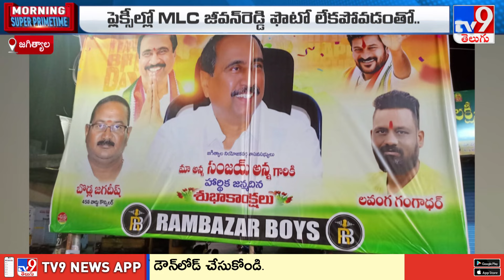Jagtial Congress : జగిత్యాల కాంగ్రెస్‌లో రెండుగా విడిపోయిన వర్గాలు -TV9